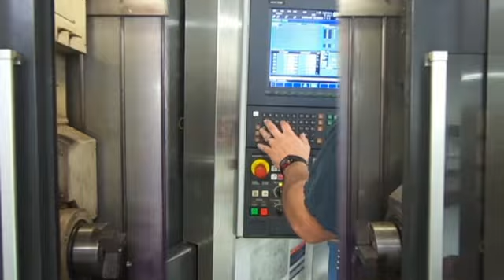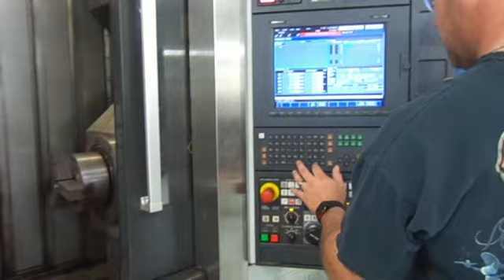Mori Seiki Model NT3200DCG 1000SZ Multi Tasking CNC Turning Milling Center from AssetExchangeinc.com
Mori Seiki Model NT3200DCG 1000SZ Multi Task CNC Turning Milling Center